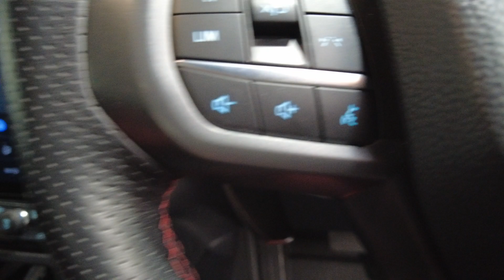2023 Ford Ranger Myaree, Fremantle, Booragoon, Kardinya, Palmyra, WA 11011943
Used 2023 Ford Ranger  available in Myaree, Western Australia. Servicing the Fremantle, Booragoon, Kardinya, Palmyra, WA area.

Melville Hyundai
170 Leach Hwy